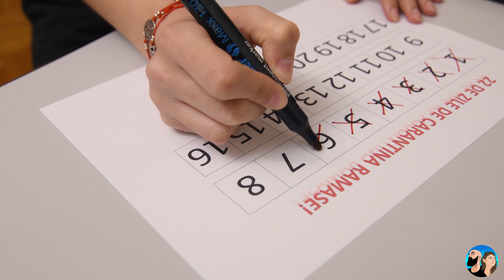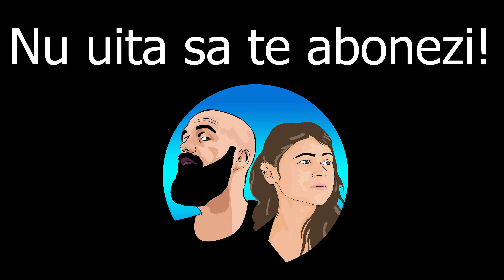Ultima zi de carantina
Daca doresti sa iei legatura cu noi, o poti face aici